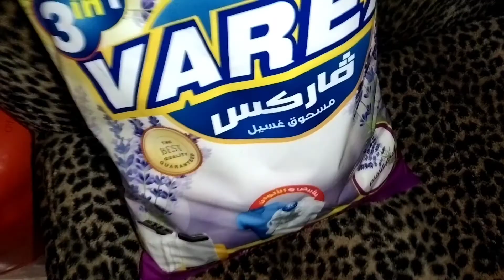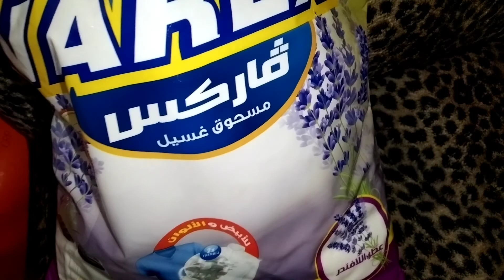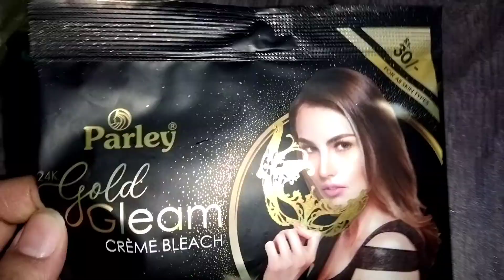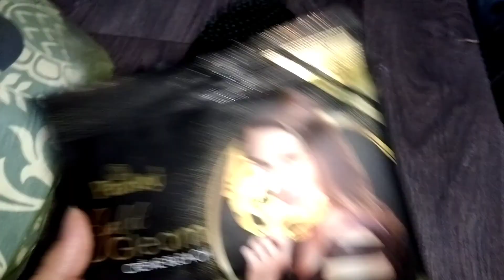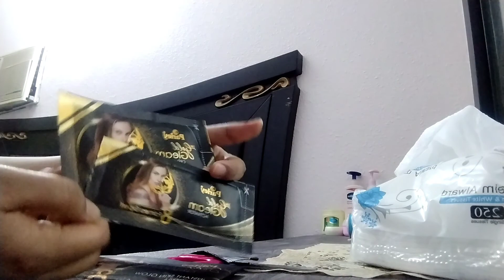Skin care routein eid sy pehly ll ramadan vlog 2022